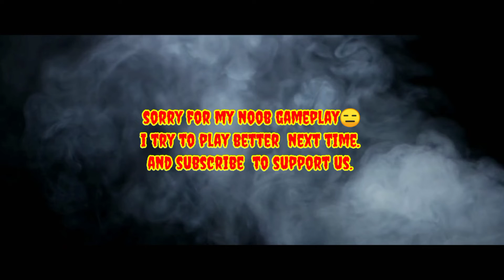CHILDHOOD MEMORIES : CONTRA PART-2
#90'sGames